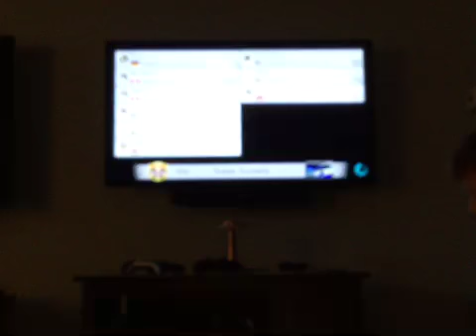Marlokart 8. Deluxe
This game is radio e10+